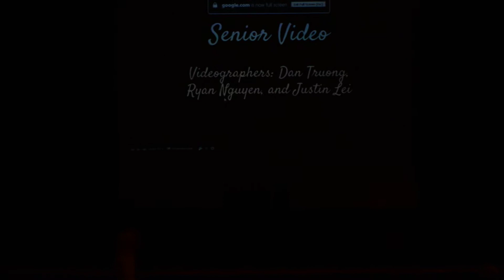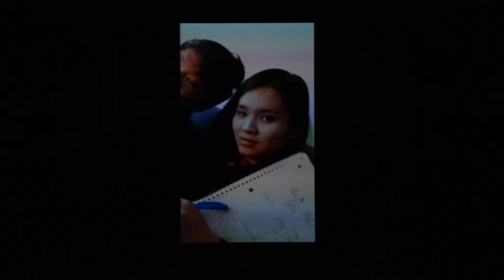Yellow Blossoms of Saigon - Senior Video